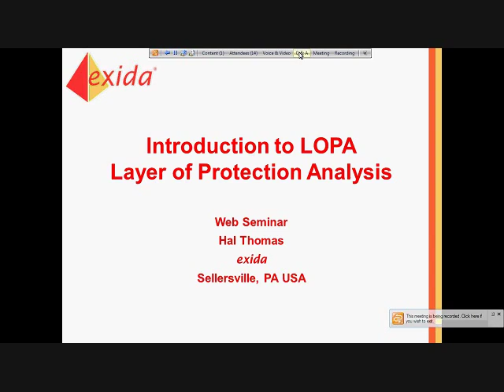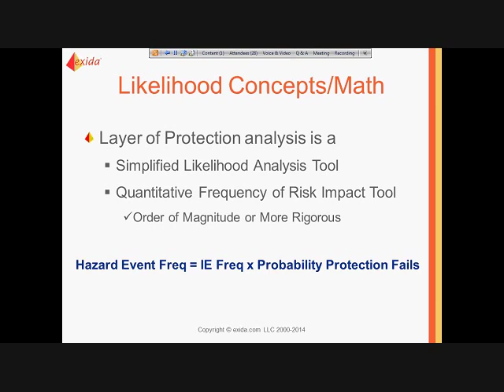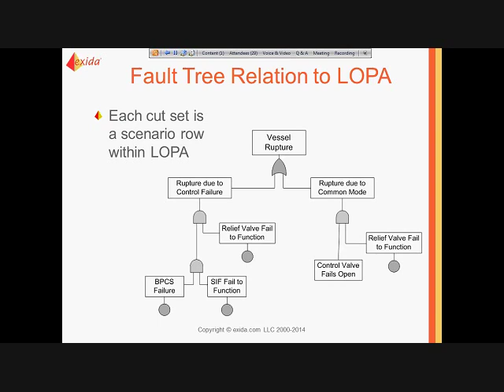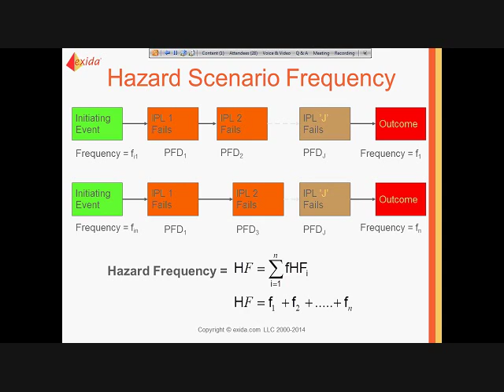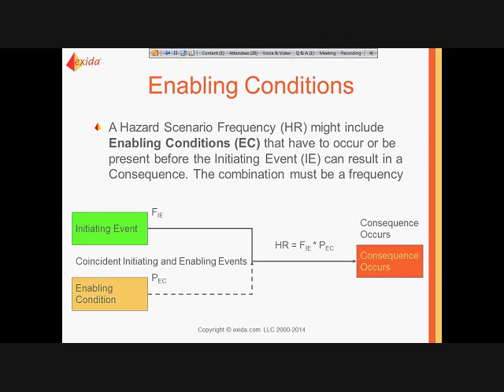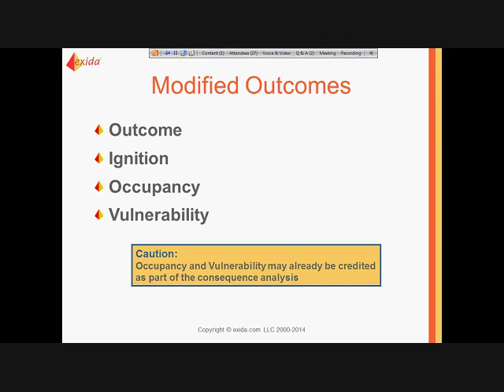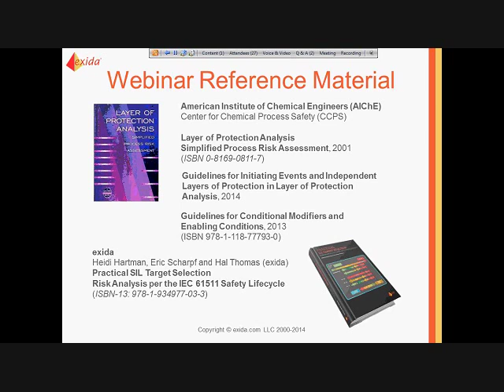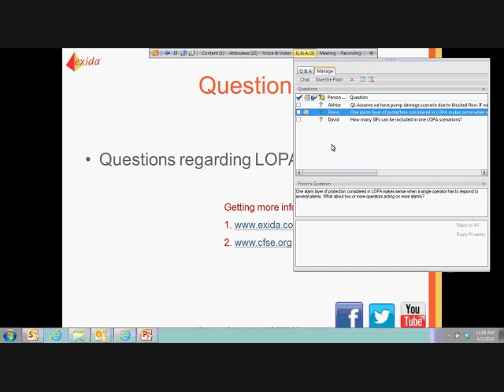Introduction to LOPA: Layer of Protection Analysis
This webinar covers an overview of the key facets of performing layer of protection analysis (LOPA). It provides an understanding of the terminology, explains the transition from HAZOP to LOPA and lays the foundation for the basic probability math used by the methodology. Topics such as corporate risk criteria, human error, and common mode failure are addressed as they relate to LOPA.